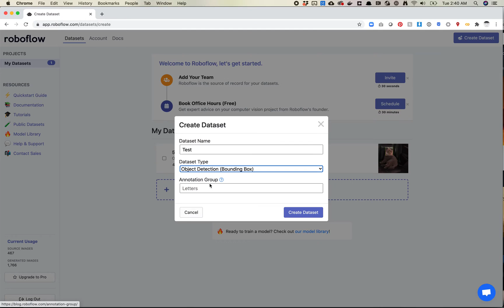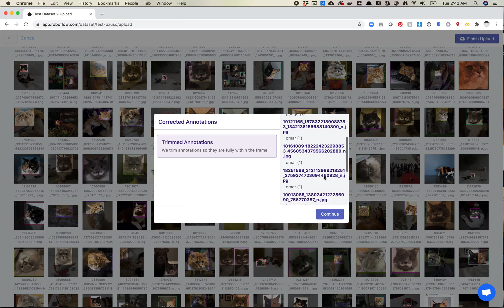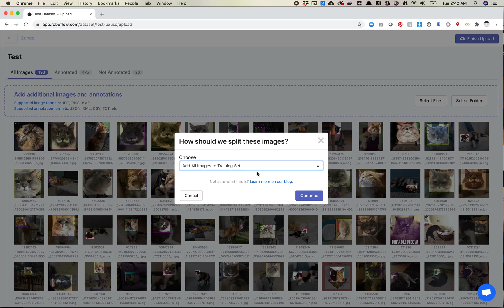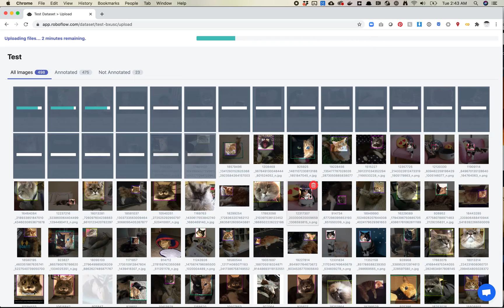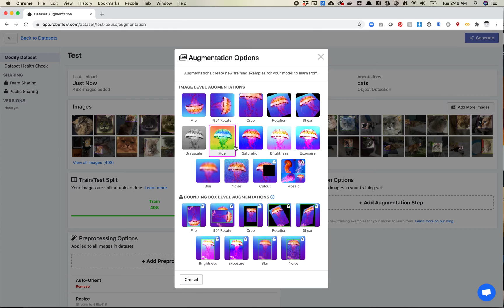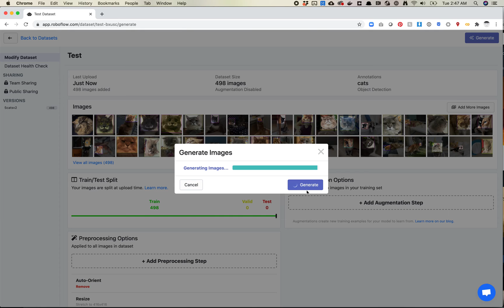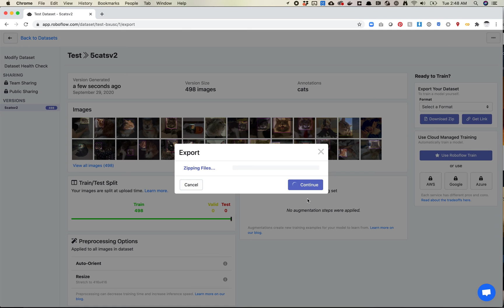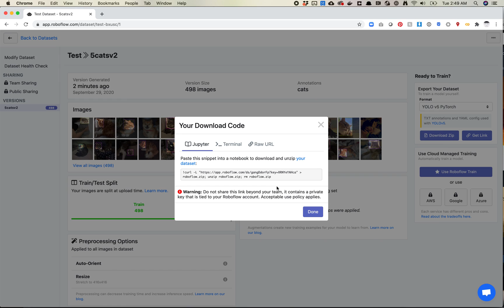Creating the Correct Object Detection Dataset Format with Roboflow